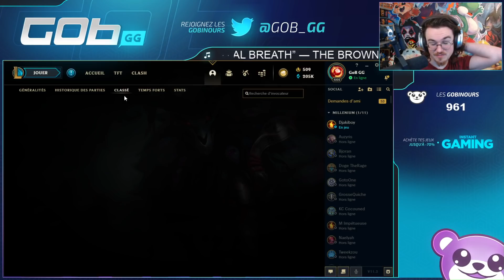🔥 LA GAME DU TOP 1000 EUROPE? 🔥 L'ITEM QUI CARRY MON FARM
BON , si tout va bien après cette game je serais un nouvel homme (parmi les dieux)! Nan vraiment je crois qu'on arrive au top élo là!